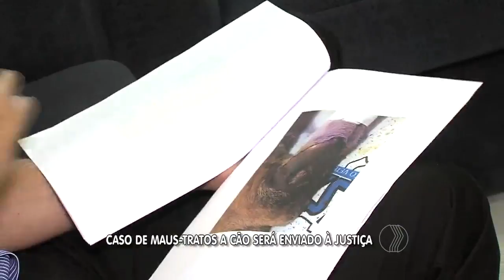JORNAL PARANAÍBA - Caso de maus-tratos a cão será enviado à justiça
A lei que pune quem pratica crimes como morte, omissão de socorro, tortura a cães e gatos falta ser aprovada no senado. Aqui em Minas, já exite lei estadual para punir pessoas nestes casos. É o mínimo que se pode fazer para que histórias como aconteceram no fim de semana não se repitam.um cachorro foi amarrado a uma moto e arrastado. O animal não resistiu aos ferimentos.